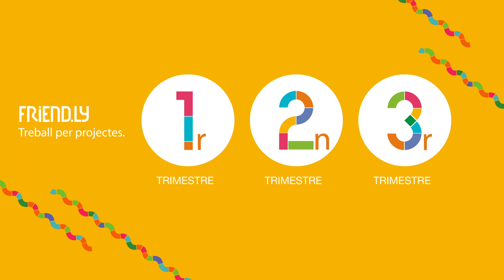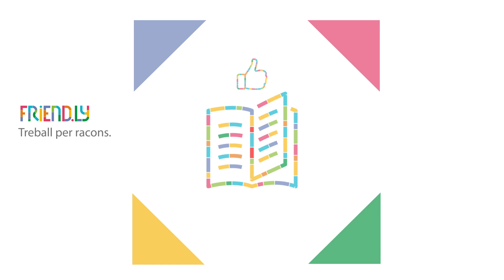FRIENDLY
Friend.ly el nou projecte d'educació infantil. És un mètode fàcil, senzill, intuïtiu i organitzat on tot encaixa.